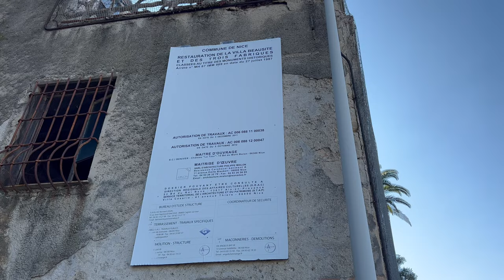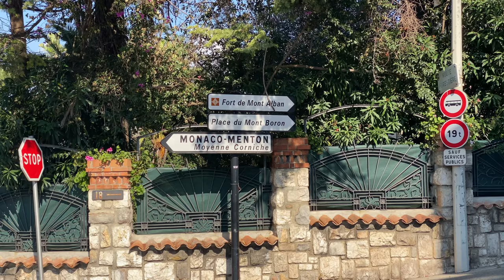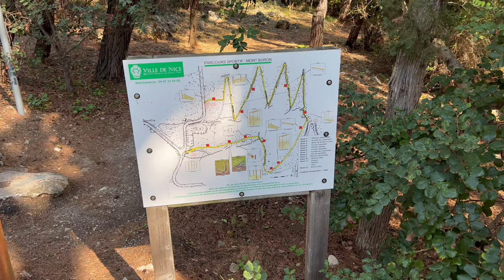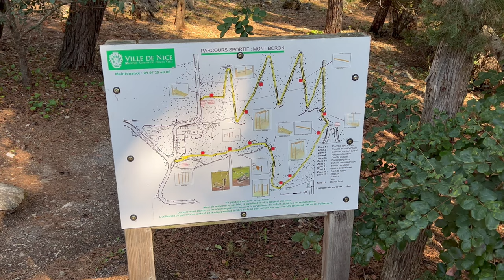A SPECTACULAR WALK from MONT ALBAN to VILLEFRANCHE in 4K. INSIDER GUIDE. History walk, Nice France.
A SPECTACULAR WALK from MONT ALBAN to VILLEFRANCHE in 4K. INSIDER GUIDE. History walk, Nice France.  On this week's walk  I've uncovered the story of the Ruined Belle Époque Villa Beau Site, taken a drone flight over Elton John's villa, looked at why the Americans have such a strong bond with Villefranche and revealed what happened when Noel Coward brought Greta Garbo to the Cocteau Chapel.

My Camera Gear:
Wide angle lens
Gimbal: https//amzn.to/3APehp0

My Editing Gear:
Lumafusion
Photoshop
Mojo
Canva
Pixelmator